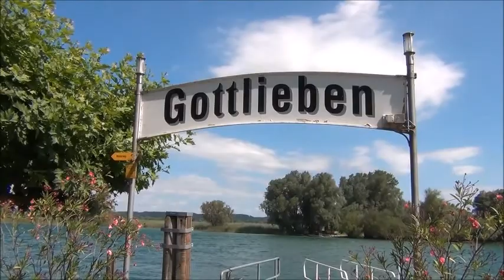Fahrt von Gottlieben nach Stein am Rhein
auf der Schweizer Seite  den Rhein entlang